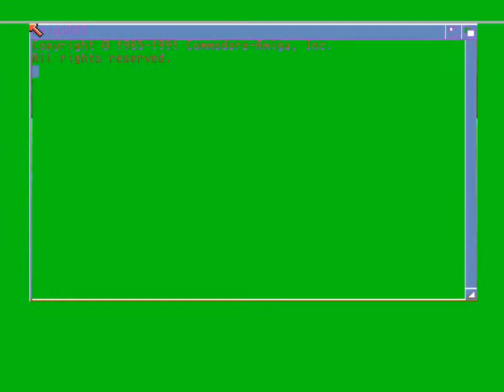Vision Factory - Stormlord Cracktro Amiga